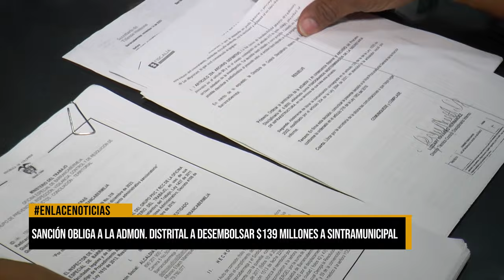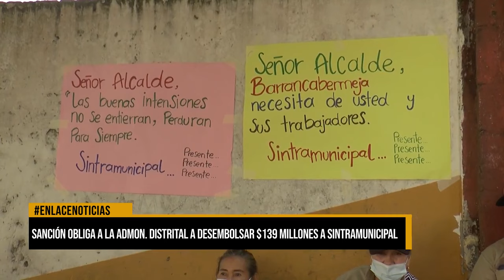Sanción obliga a la Alcaldía municipal a desembolsar $139 millones a Sintramunicipal